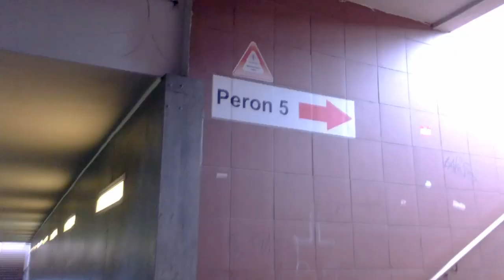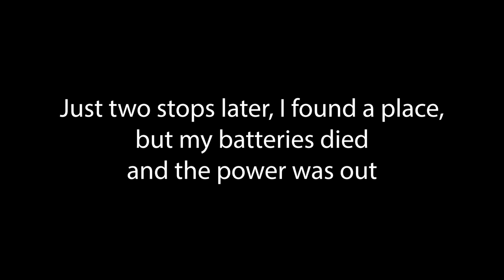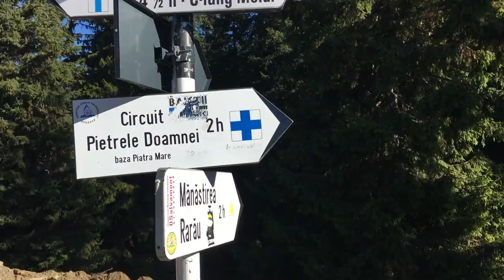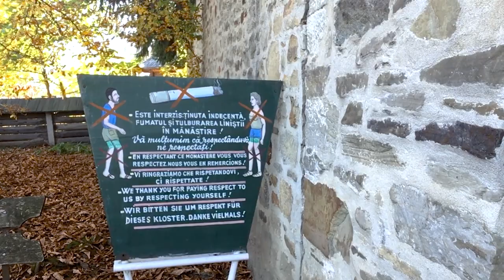Travel Vlog: Bucovina. Why is Suceava so Expensive?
I travel through Bukovina, with some misadventures in trying to find a place to stay. I visit Voronet Monastery, sleep in my rental car, and try to see Suceavita, but fail, then climb a modest little mountain.  Maybe in that order.